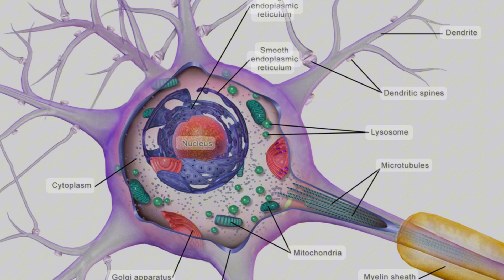Beyond Muscle | Unveiling the Unexpected Benefits of Growth Hormone | Hormones and Longevity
Growth hormone (GH) isn't just for bodybuilders! This video explores the surprising ways GH can improve your health, including:
Enhanced fat loss & faster recovery
Improved skin, sleep quality, and immunity
Faster wound healing & stronger bones
Increased energy & mood regulation
Potential for hair growth & tissue repair

Tired of the false promises of steroids?

Many fall prey to the quick-fix allure, only to face a harsh reality later. Steroid abuse comes with a heavy price: long-term health risks, hormonal imbalances, and often leads to dependence on Testosterone Replacement Therapy (TRT) just to maintain functionality. This cycle is very difficult to break

On this channel, we champion a smarter approach.

Developed in collaboration with a medical professional, our strategies prioritize sustainable gains and long-term well-being. We explore evidence-based methods that respect your body's natural hormone balance, unlocking your full potential without the downsides.

Growth hormone therapy goes beyond muscle building! This video explores some of the potential benefits it can offer, including:

Stronger Bones: Discover how growth hormone therapy can improve bone density and reduce the risk of fractures.
Enhanced Mood & Cognition: Explore the potential for improved mood, focus, and cognitive function.
Cartilage Regeneration: Learn how growth hormone therapy might promote cartilage growth and support joint health.
Faster Healing: See how it could accelerate wound healing and recovery times.
Increased Fat Burning: Dive into the potential for enhanced lipolysis, the process by which your body breaks down fat for energy.

🍁 𝘼𝙗𝙤𝙪𝙩 𝙎𝙢𝙖𝙧𝙩 𝙃𝙤𝙧𝙢𝙤𝙣𝙚𝙨 𝙖𝙣𝙙 𝙇𝙤𝙣𝙜𝙚𝙫𝙞𝙩𝙮 🍁
Welcome to Smart Hormones and Longevity, your ultimate destination for achieving fitness goals and extending your lifespan safely and effectively. With over 30 years of experience, our channel is dedicated to providing medically-designed programs that focus on natural hormone balance and optimal performance. We believe in empowering you with the knowledge and tools to enhance your health, vitality, and overall well-being.

Thankyou For Watching : Beyond Muscle | Unveiling the Unexpected Benefits of Growth Hormone | Smart Hormones and Longevity